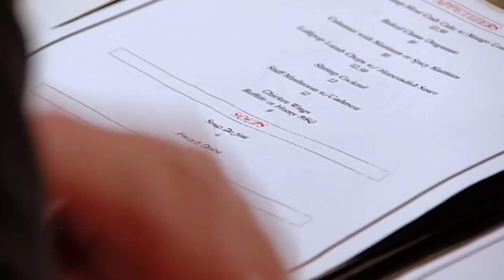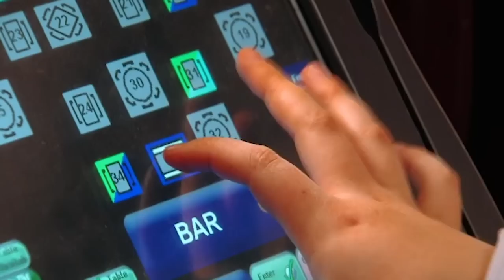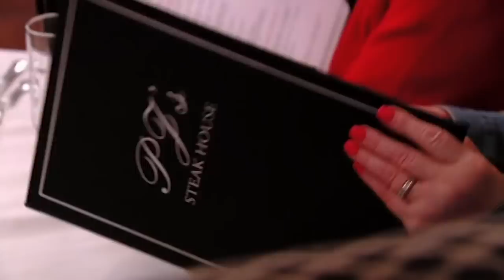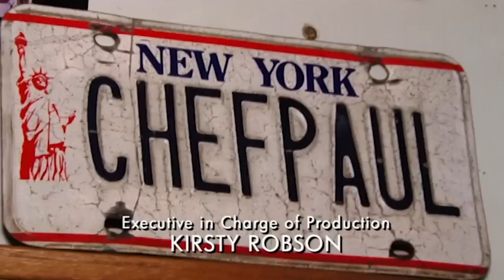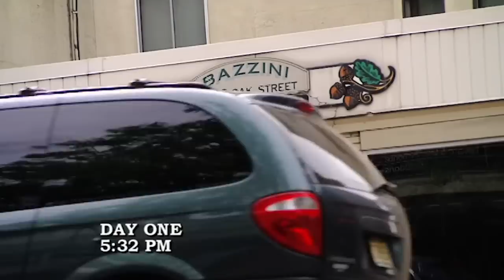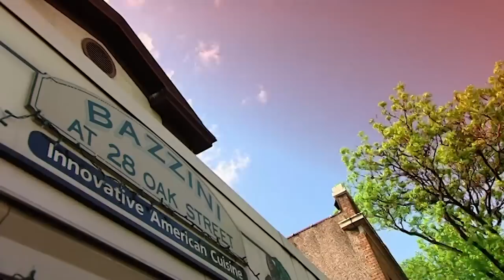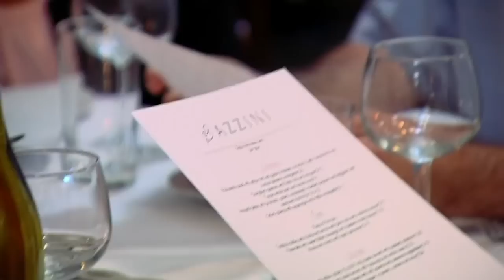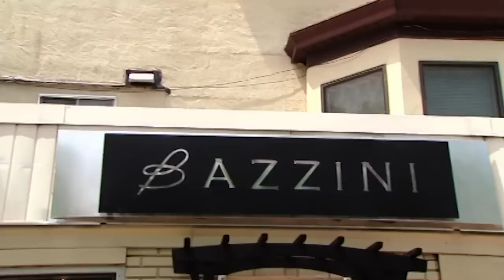Most Underrated Episodes From Series 3 | Kitchen Nightmares